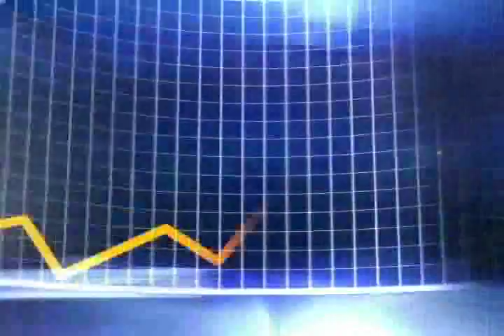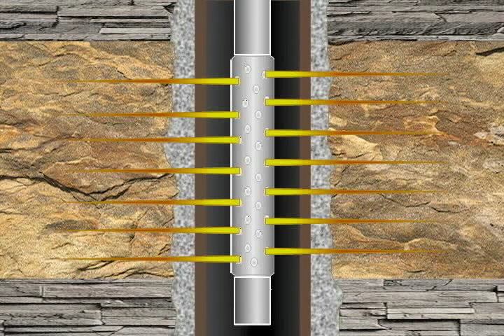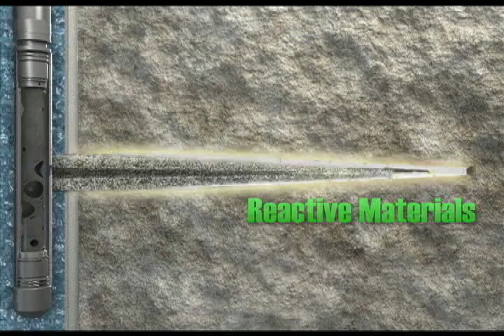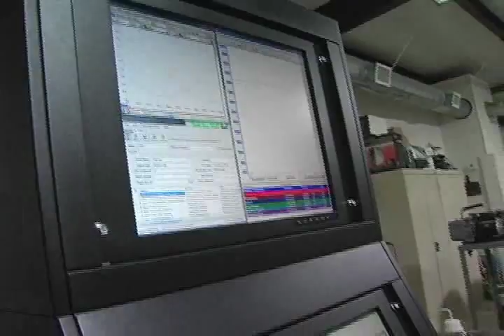GEODynamics Perforating Products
Our revolutionary CONNEX® Perforating products are the first in a new class of ReActive® perforating systems, delivering unprecedented well performance, both in terms of productivity and during stimulation. for more information.